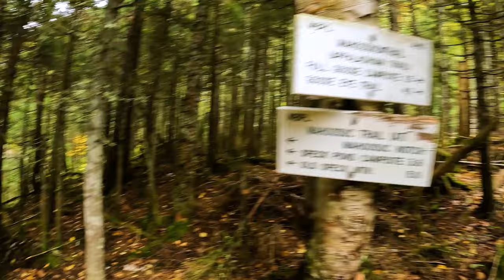Hiking the HARDEST Mile on the Appalachian Trail | The Mahoosuc Notch | Western Maine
Hiking the hardest mile on the Appalachian Trail, The Mahoosuc Notch in Southern Maine. Some solo day hiking fun!

My solo day hike through the Mahoosuc Notch and over the Mahoosuc Arm located in Southern Maine. This 9-mile loop trail offers some great views of Southern Maine and one of the most challenging single Miles on the entire Appalachian Trail. The Appalachian Trail or simply the A.T., is a hiking trail extending 2,200 miles between Springer Mountain in Georgia and Mount Katahdin in Maine.

This video is part of my series where I attempt to find the best day hikes in the mountains of Maine. Did I find the best day hike in Maine? One of the top day hikes in Maine at least! Specifically, the Mahoosuc Notch and Arm are located near Newry, ME in the Mahoosuc Range.

►HIKE INFO
Trails: North Pond Road, Notch Trail, Mahoosuc Trail, May Cut-off, Speck Pond Trail, North Pond Road
Location: Notch Trailhead
North Pond Rd, Newry, ME 04261
Hike Completed:  09/26, 09/27, 10/06 2021

Hat - Street Market, Cusco, Peru

►CAMERA GEAR
Sony A6600 camera body
Sony 10-18mm f/4 lens
GoPro Hero7 Black
256GB SD Card
256GB MicroSD
GoPro Shorty Mini Tripod
Joby Head
(2) Camera battery

0:00 – Intro
0:14 – The Road Walk
2:18 – Starting the Notch Trail
5:38 – The Mahoosuc Notch
18:03 – Huge Cave
18:36– Notch End
19:43 – Mahoosuc Arm Ascent
21:42 – Arm Summit
22:37 – Trail Info and Review